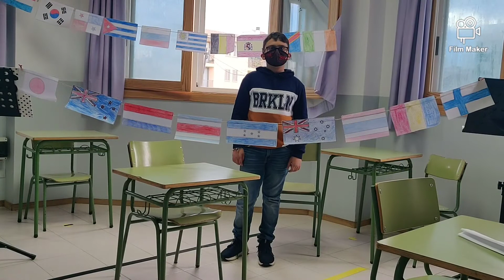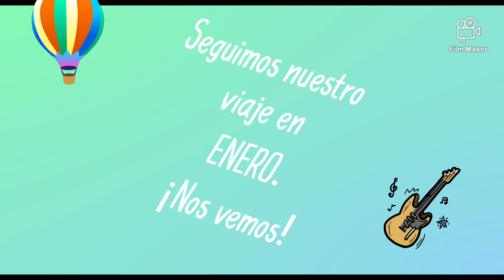Músicas del Mundo 2 - Saxo i Guitarra - Desembre 2020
Els alumnes de l'Escola de Música de sa Pobla, adaptant-se als temps que corren ens presenten unes audicions mensuals diferents i entretengudes.

L'enhorabona a les dues professores, na Nerea Crespo Acuña (saxo) i Xisca Sastre Nadal (guitarra) per aquesta iniciativa.